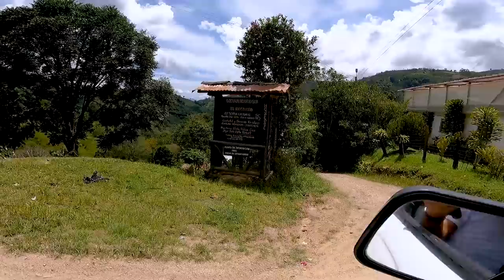Disney Encanto: sí existen la familia y la casa de la película en Colombia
La nueva película de Disney Encanto se desarrolla alrededor de la familia Madrigal, que vive en una casa mágica. En Colombia encontré la casa y la familia cuyos miembros tienen dones mágicos, con una historia que supera la ficción. Bienvenidos a la Reserva Natural El Encanto, en el departamento del Huila.